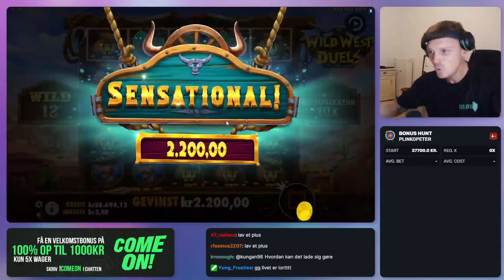WILD WEST 💰 FRESH TOP MEGA, BIG, MAX WINS IN ONLINE CASINO 💰 BEST SLOTS 💰 ONLINE CASH GAMES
About bonuses in the comments

This channel is not the original source of content!

popular slots:
GARGANTOONZ,
Gigantoonz,
Zeus Vs Hades,
RETRO TAPES,
Sugar Rush,
WILD WEST DUELS,
FOLSOM PRISON,
Buffalo King,
BIG BAMBOO,
Fire in the hole,
Gigantoonz,
Hand of anubis,
HOT FIESTA,
Iron Bank,
Roman Legion,
Infectious 5 xWays,
Gates Of Olympus,
Stack 'EM,
MONEY TRAIN,
Mystery Musuem,
Gems Bonanza,
Dog House,
SWEET BONANZA,
FRUIT PARTY,
Juicy Fruits,
The Hand of Midas,
Chaos Crew,
Cubes,
El Paso,
Book of Shadows,
San Quentin,
Jammin Jars,
REACTOONZ,
hippo pop,
bushido,
MADAME DESTINY,
Hand of Midas,
Land of Zenith,
CHICKEN DROP,
Wild West Gold,
Crystal ball,
DeadWood,
5 lions,
Dinopolis,
MENTAL,
Raptor,
Plinko,
das xBoot,
Starlight Princess,
Wanted dead or a WILD,
Evil Goblins Xways,
Infectious,
TOSHI,
TOMBSTONE,
Rocket Reels,
Mayhem,

In this video, you can join us in the hunt for the big wins in an exciting gaming time. We always play with real money on casino games online, a harmonious moment is ensured in front of the screen. We with you can discuss which games we should try to play, questions about slots that are played or if you have a completely different question that doesn’t concern slots, it is also more than welcome. We really value these moment with you viewers and whether you write or not, you are still more than welcome to participate in this bonus hunt for the bigwins. But a push on the like-button is always appreciated either way!

Further, in this video, we also dive into the giant sea of casino games available from game developers such as Pragmatic Play, Push Gaming, Play’n GO, Yggdrasil and many more to explore what they have to offer.
Something that also could make it easier for you when it comes to choosing the casino games that you should play. With the help of great partnerships with different casinos, we can offer you daily exclusive casino bonuses that give you the most value.

secrets of online slots:
Winning Slot Strategies - How To Play Smart At Online Casinos
SECRETS Casinos DON'T Want You To Find Out!
10 Tips to help you win at slot machines.
Slot Machines - How to Win and How They Work
Casino Slot Machine Manipulation Is Totally Possible